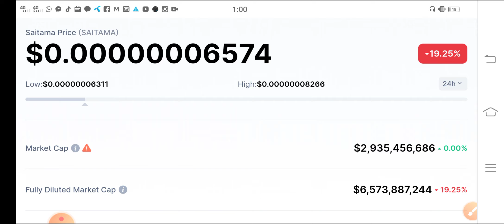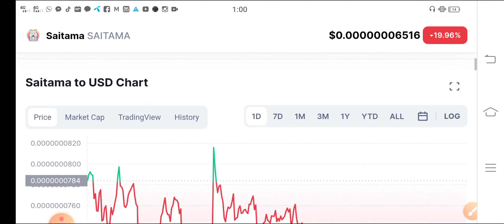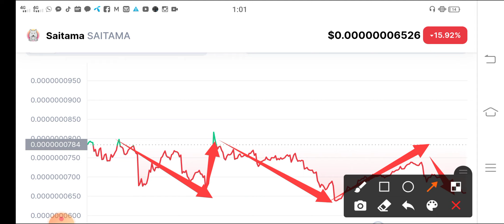Saitama 1st November Surprise Pump🚀 || Saitama Price Prediction || Saitama News Today!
In this Video i am gone to show you IDEX Just Watch This! Holders || IDEX Price Prediction || IDEX Coin Technical analysis

We Uploading following types of videos:
1) Andriod Apps , Andriod Problem , Andriod Tips and tricks
2) Computer Helps ANY kind of Related Pc Apps , softwere , Online Web and Social Problem.
3) YouTube Related For Example Channel Growing , channel Monetization , Tips and Tricks for viral video.
4) Andriod Apps Review
5) All Social Media Growing , Problems , Tips and tricks Etc.
Some Extra

YouTube Promotion
2) COMMENT ( Random comment )
3) SEE EVERY DAY MY CUMMUNITY POSTS

1 ) Gain Free 12 Subscribes In Just 5 Minutes Easy Trick / Free Websites For Subscribers